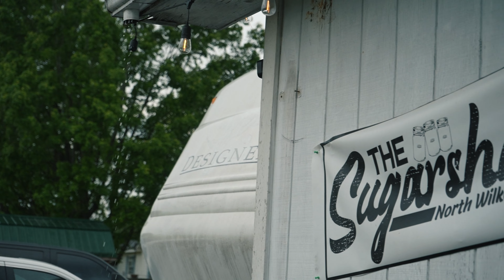ITS TIME FOR NORTH WILKESBORO | Dylon Wilson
North Wilkesboro week is here. Get ready for some content, a lot of it.

HARDY - TRUCK BED
No license or copyrights claimed by us.